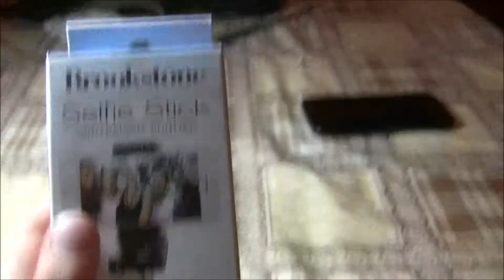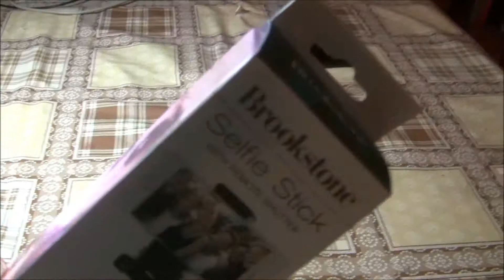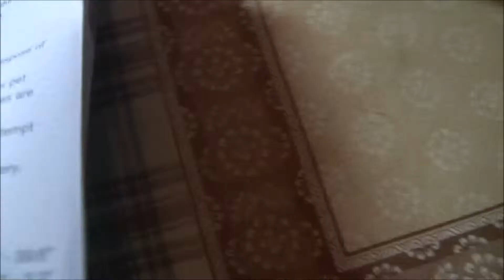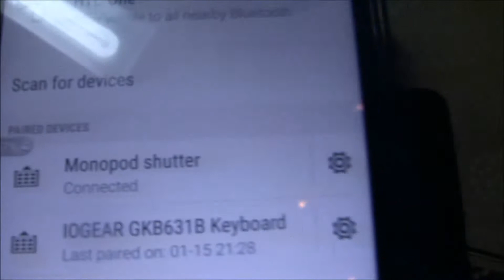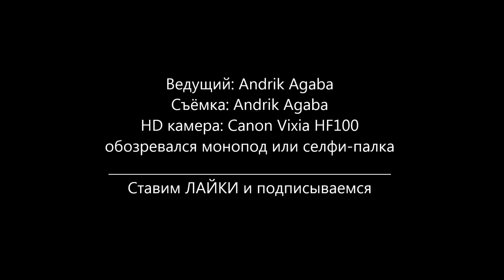Обзоры по agab'ски # 1 монопод Selfie Stick